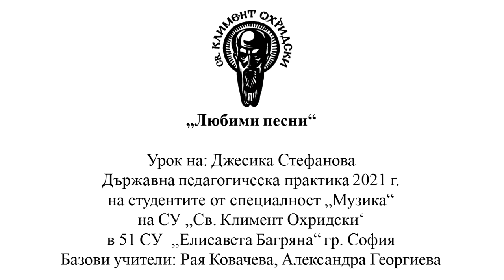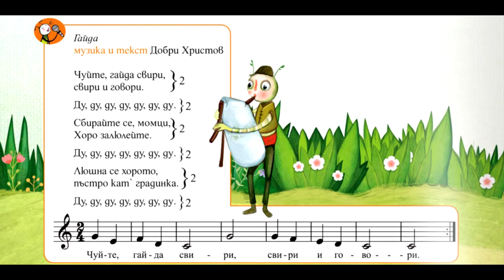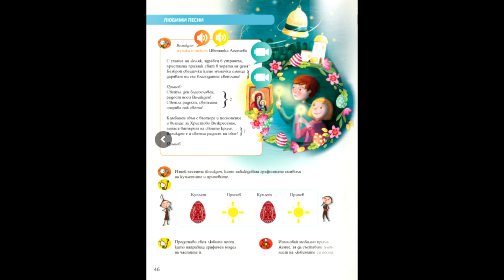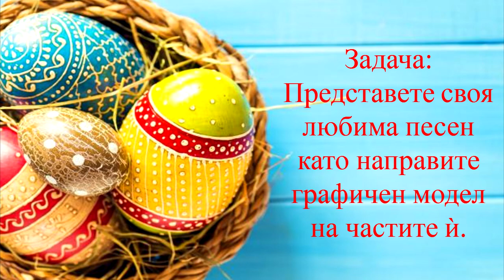4. клас, Музика Рива, Любими песни (Великден), стр. 46 Джесика Стефанова